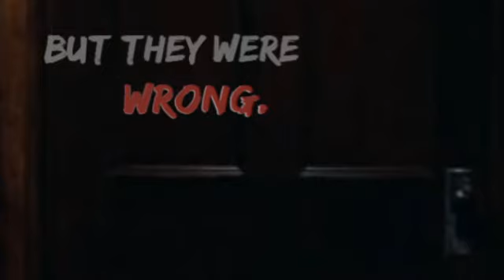Darkness Within.[Calixta.]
This is trailer that I made for my friend jackie rp group.I heard the first song and it was just so creepy I had to use it!
I'm tempted to enter it in a trailer contest but I'm not so sure so I'll be making a different kind of trailer and I'll let you pick which one is better.

Rob:Your confussed.
Kristen:I know what I saw.
Rob:And what was that?

Kristen:Please believe me I'm telling the truth.
Rob:No one is going to believe so.
Taylor:You didn't know?
Kristen:That my house was haunted?

Kristen:These violent delights have violent ends, and in there truimph die.